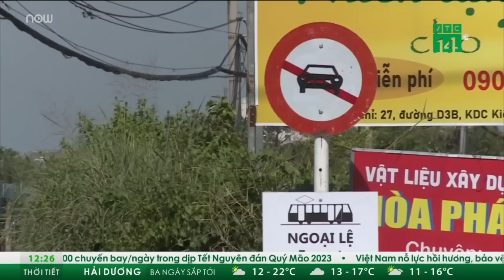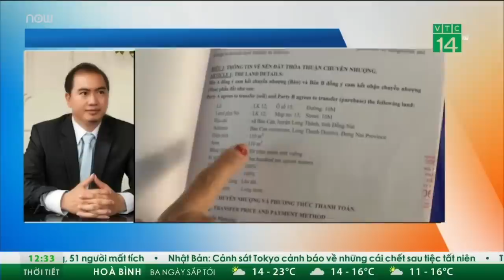Nhiều doanh nghiệp thưởng Tết 1-2 tháng lương | VTC Tin mới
VTC Tin mới | Tuy nguồn thu thấp hơn mọi năm nhưng các doanh nghiệp vẫn cố gắng duy trì thưởng Tết năm 2023 bằng hoặc cao hơn năm 2022, một số doanh nghiệp thưởng Tết ở mức từ 1-2 tháng lương.